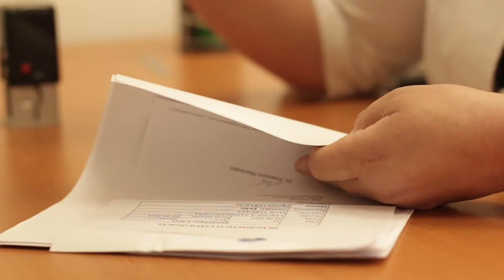DELANTE DEL ESPEJO | PROBAD Y VED 2019 (29 de Junio)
¿Crees en los milagros? Si pedimos con fe, Dios envia su respuesta inmediata.